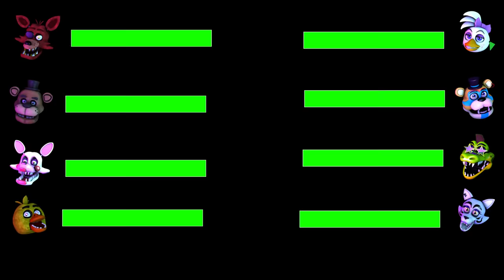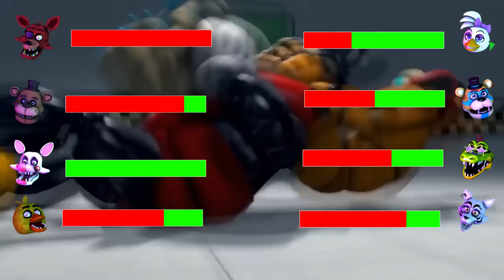[SFM FNaF] Security Breach vs Disney Animatronics WITH Healthbars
SFM FNaF Security Breach vs Disney Animatronics WITH Healthbars (Five Nights at Freddy's Fight Animation)
In this FNAF healthbar animation, the Security Breach animatronics are up against the Disney Animatronics and they both battle it out. Make sure you watch to the end to see who wins.